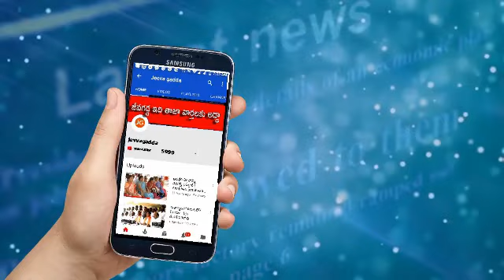కళతప్పిన కృతజ్ఞత సభ | Jeevagadda